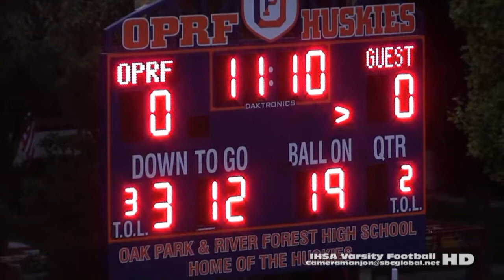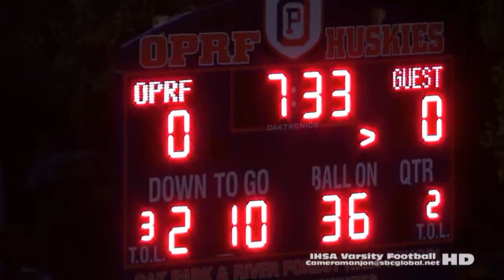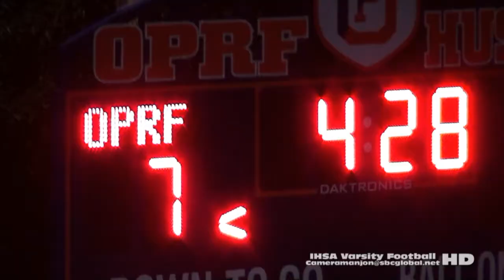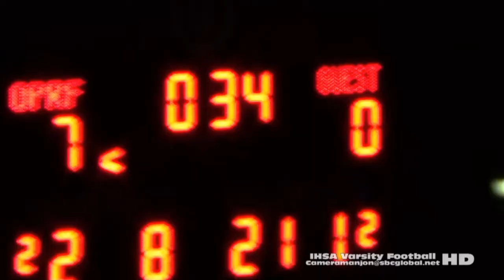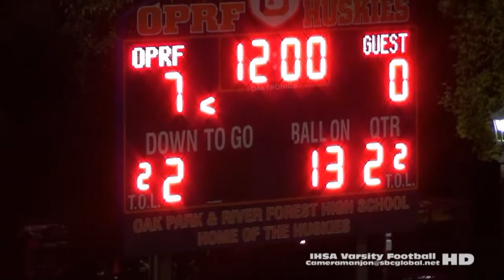* * [1] Simeon Wolverines@Oak Park River Forest Varsity Football1 [Season Opener] Cheer/Cameramanjon